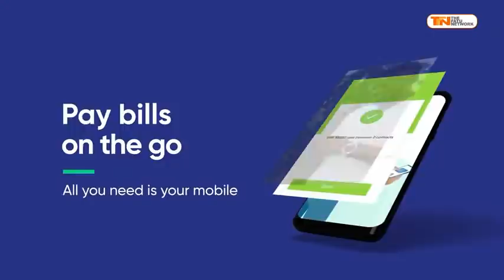News Review September 21, 2021 Guest: Civil Society Boss John Charles Njie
Guest: Civil Society Boss John Charles Njie